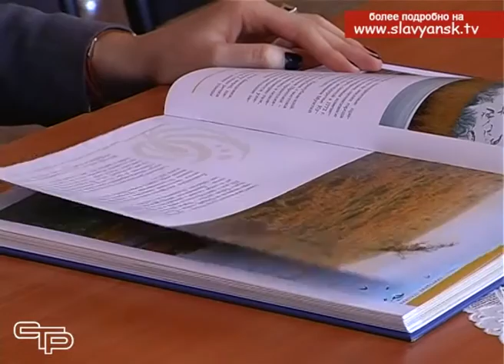Славянская ученица стала призером краевой Олимпиады по журналистике